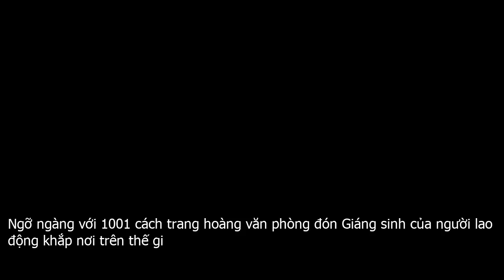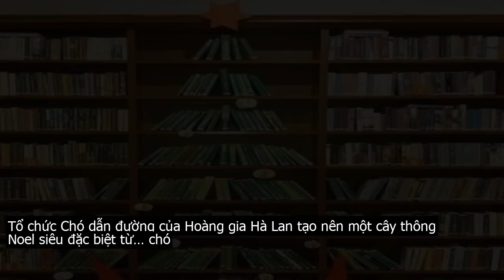Ngỡ ngàng với 1001 cách trang hoàng văn phòng đón Giáng sinh của người lao động khắp nơi trên thế gi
Chỉ nhìn cây thông Noel của họ thôi là đoán được ngay mấy người này làm nghề gì!Có thể khẳng định, Giáng sinh đã trở thành ngày vui của người dân trên toàn thế giới chứ không riêng gì phương Tây. Đó là kết quả của quá trình hội nhập và toàn cầu hóa, cứ nhìn những chốn công sở từ khắp nơi trên thế giới vào thời gian này là rõ.Cây thông Noel siêu đặc biệt làm hoàn toàn từ… sách tại một thư viện công cộng ở Ba LanCây thông Noel cao 3,6m làm từ ớt chuông tại một hội chợ ẩm thựcTổ chức Chó dẫn đường của Hoàng gia Hà Lan tạo nên một cây thông Noel siêu đặc biệt từ… chóCòn các nhà nghiên cứu hóa học lại có cách riêng để chào Giáng sinh với cả lô ống nghiệmCây thông Noel làm hoàn toàn từ kính cường lực tại một cửa hàng bán đồ công nghệ. Tuy nhiên, lỡ va vào nó có lẽ sẽ phải nhập viện!Các vũ công Ballet đón Giáng sinh như thế nào? Một cây thông Noel làm từ giày mua ballet  pointe shoe Quá bận rộn với mùa màng, các bác nông dân xếp luôn những khối cỏ khô thành cây thông NoelĐây là cách mà một công ty cung cấp khí đốt chào mừng Giáng sinhHay cây thông Noel làm từ găng tay cao su tại một phòng thí nghiệmNhân viên tại công ty công nghệ này không được cấp tiền để sắm cây thông Noel nên họ phải ghép cả đống màn hình lại với nhauVà cuối cùng là cây thông Noel làm từ những món đồ nguy hiểm bị tịch thu từ hành khách tại một sân bay